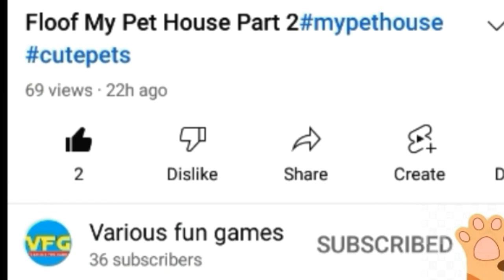Play with Duddu Part 6#duddu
Play with Duddu Part 6